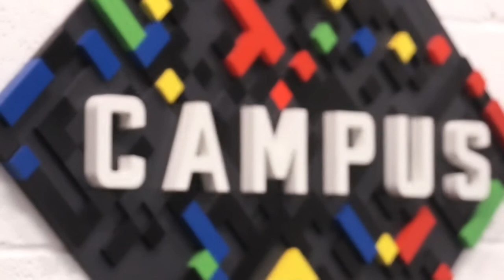Frederick Tubiermont Founder & Entrepreneur - adsy.me -- @adsy_me - Tech Startup -- London UK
Cloud Moves TV spoke with Frederick Tubiermont Founder of adsy.me

Someone give this guy some money, he has a great idea!!!

If you are a start-up or want to work for or mentor/fund a start-up in technology Tech City is the place to be. Hot companies, cool technology, resource rich environment, a vibrant talented community, packed with innovators and pioneers and people who want to fund them. Collaboration with no borders...